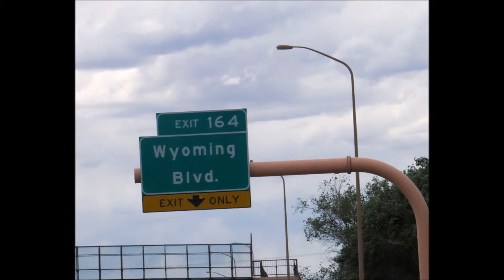"Leopard-Skin Pill-Box Hat" written by Mr Dylan (arr R Talley) 5 18 16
Today I was lazy and just did an easy one.  Funny too.  :-)

Ron